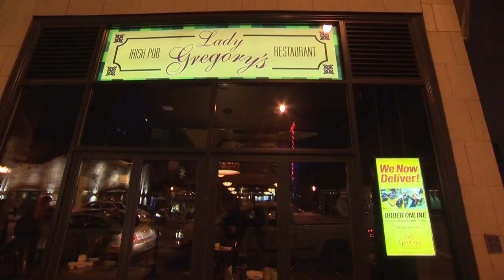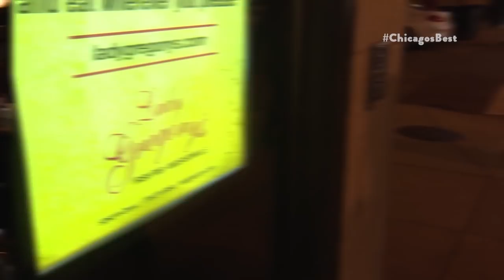Chicago’s Best Grilled Cheese: Lady Gregory’s Irish Bar & Restaurant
Brittney Payton treks north to Andersonville for the Ultimate Grilled Cheese!